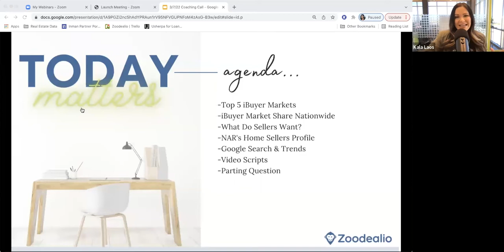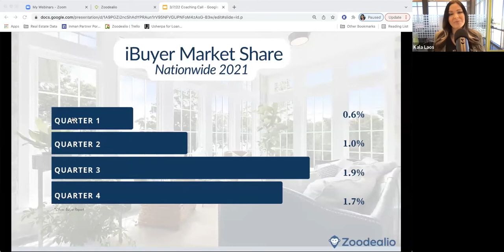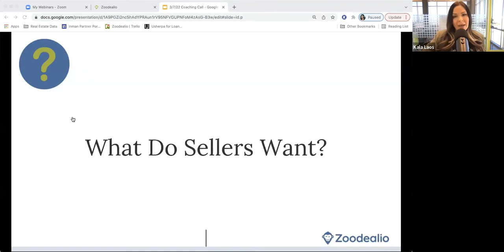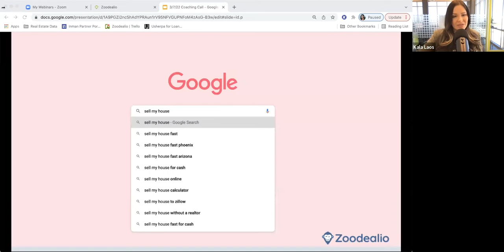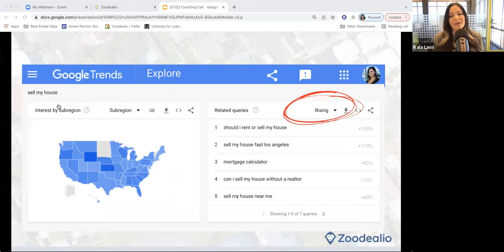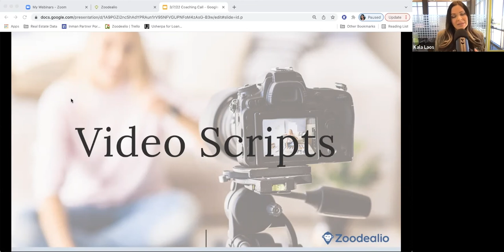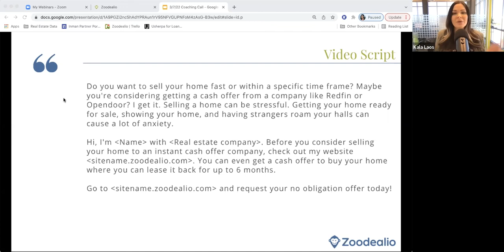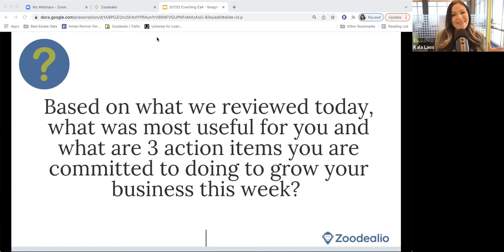Video Scripts Every Agent Should Make Into Videos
Gain access to our full library of coaching calls, future live coaching calls, and the Zoodealio platform by becoming a Zoodealio member

Thanks for joining me live today. If you missed it, here’s the recap; the time next to each line item corresponds to the time in the video:

0:00 - Intro
2:05 - Today’s Agenda
3:30 - Top 5 iBuyer Markets
9:07 - Top 20 iBuyer Markets
9:38 - iBuyer Market Share Nationwide
10:55 - Number Of Homes Purchased By iBuyers
12:28 - What Do Sellers Want?
13:32 - NAR's Home Sellers Profile
21:35 - Google Search & Trends
29:03 - Video Scripts
48:55 - Parting Question

Special shoutout to Zoodealio member Chris Igoe on your video funnel you created and share with our group! I celebrated you taking action on today's call.

Join me live next Monday, at 10am.
All the home selling love,
Kala :two_hearts: